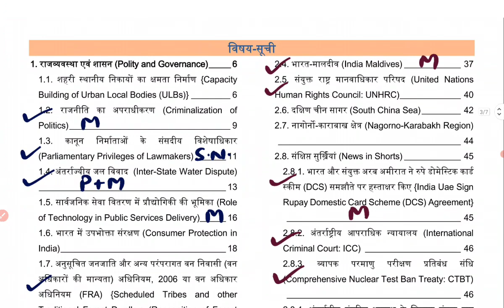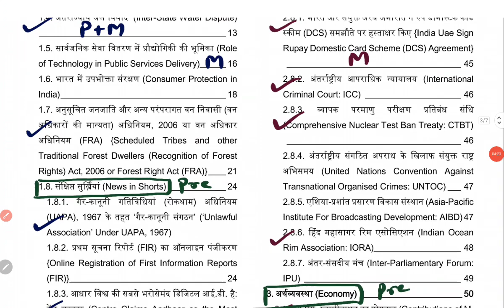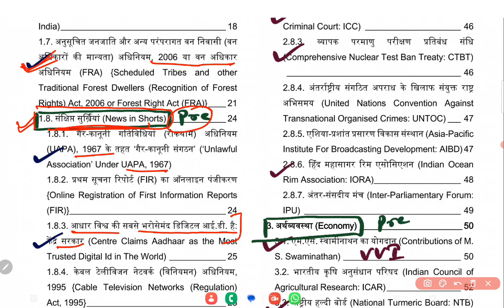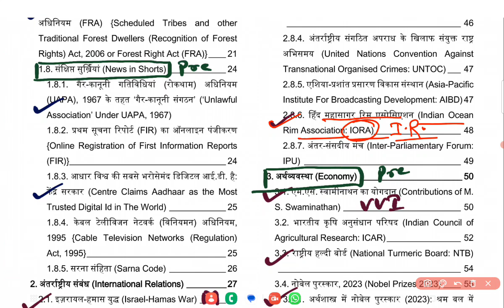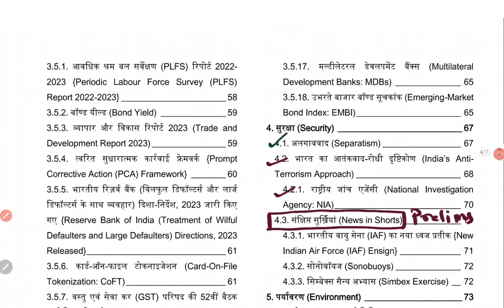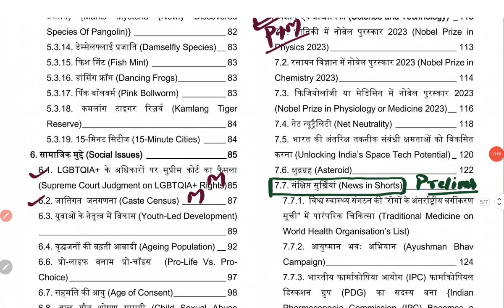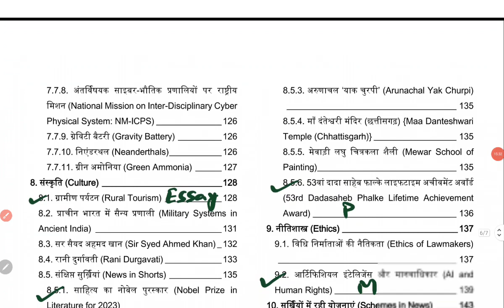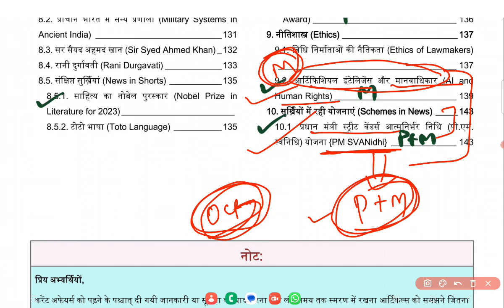Vision IAS October 2023 Magazine || 70 bpsc preparation || @IASPCSCentre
इस वीडियो में Vision ias की October 2023 month की पत्रिका को डिस्कस किया गया है।